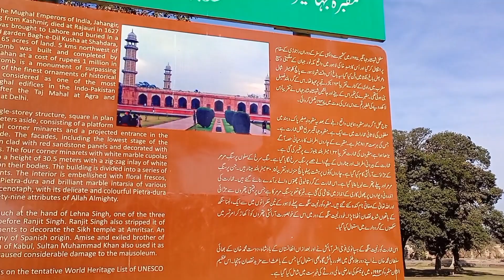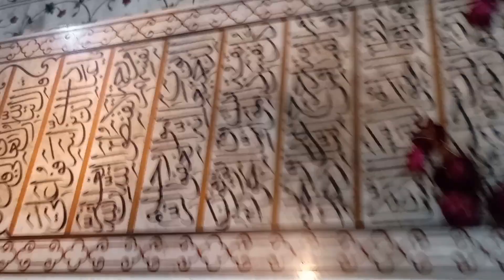Tomb of Jahangir | مقبرۂ جہانگیر | Dilkusha Garden | Lahore | PAKISTAN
The Tomb of Jahangir ,  مقبرۂ جہانگیر) is a 17th-century mausoleum built for the Mughal Emperor Jahangir.
The mausoleum dates from 1637, and is located in Shahdara Bagh near city of Lahore, Pakistan, along the banks of the Ravi River.
 The site is famous for its interiors that are extensively embellished with frescoes and marble, and its exterior that is richly decorated with pietra dura.
The tomb, along with the adjacent Akbari Sarai and the Tomb of Asif Khan, are part of an ensemble currently on the tentative list for UNESCO World Heritage status.